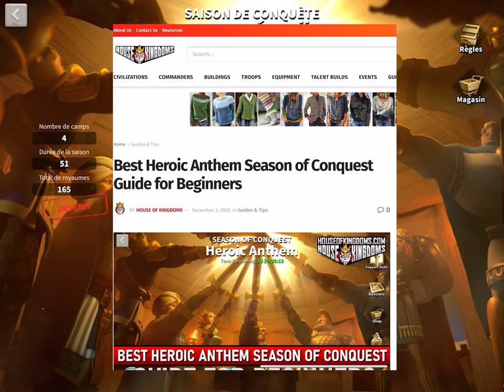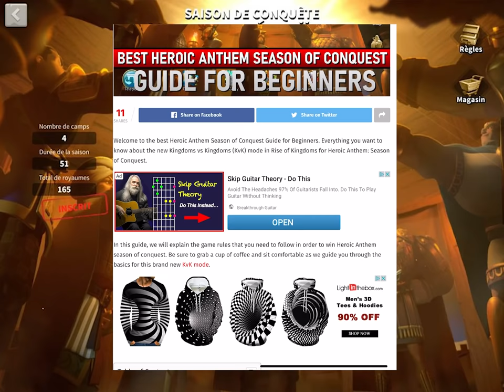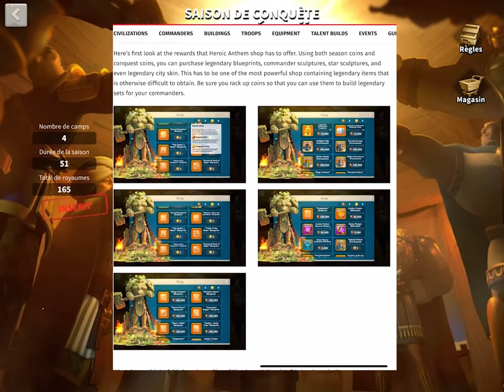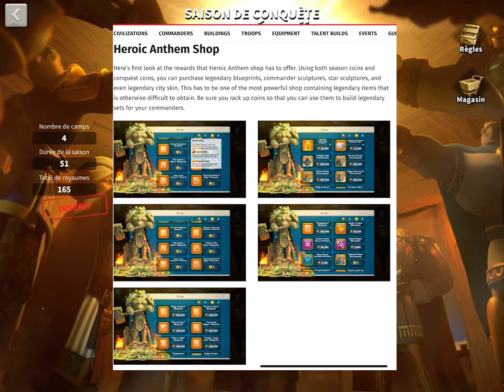30 MINUTES POUR UP HDV 1 A 24 ?! LE GUIDE DU DEBUTANT POUR LE NOUVEAU KVK ! Rise of Kingdoms